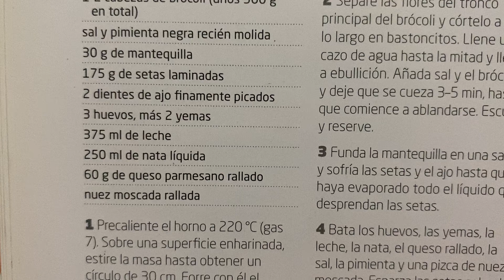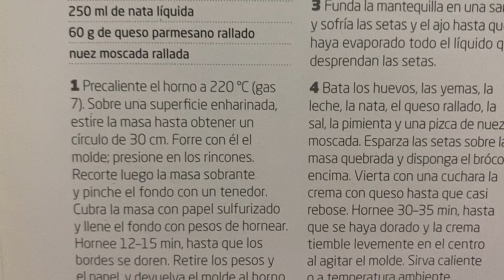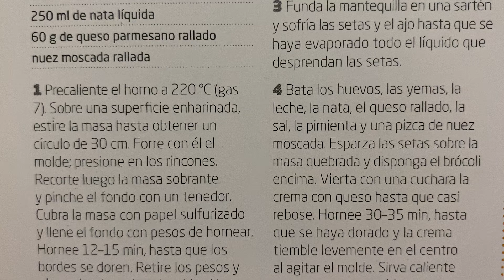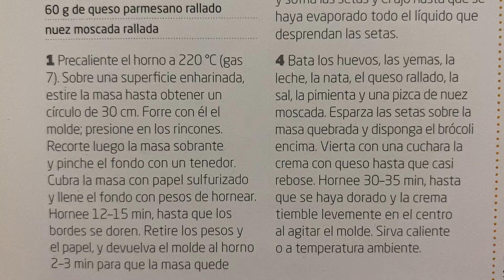El brócoli cobra protagonismo en esta tarta otoñal 👨🏻‍🍳 Quiche de setas y brócoli 🥦 Receta